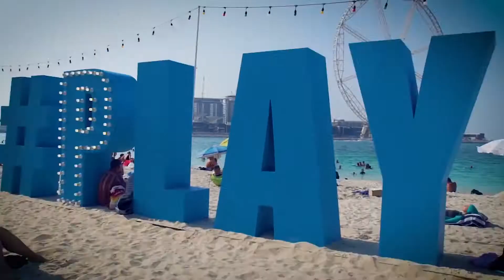1024p Viola Communications launching The Beach Season Kick off for MERAAS YouTube